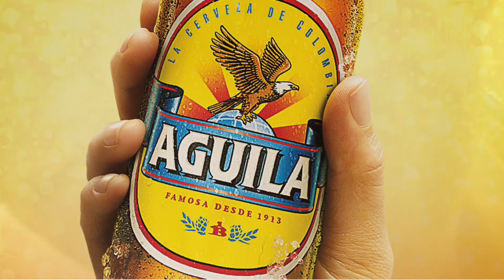Kitebuggy Maasvlakte 09/2016 part2 Uiuiui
Old video - new cut

All about Kite Buggy - Kitebuggy -  Kitebuggying - Buggykiting - Kitebuggying